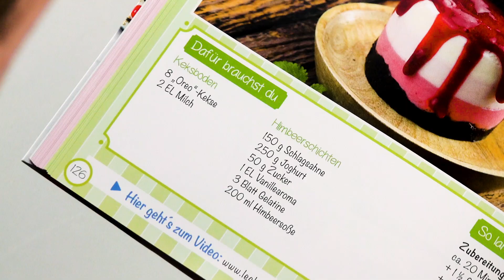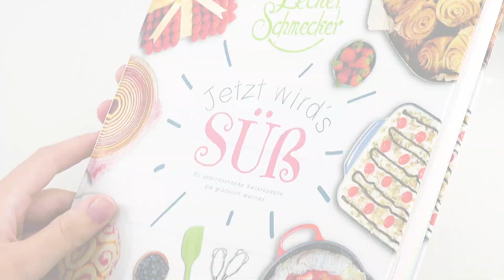Drück 5 Stück Kuchenboden in Schale, um alle zu verblüffen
💜 AN ALLE NASCHKATZEN: In 'Jetzt wird's süß' erwarten euch 80 Backrezepte, die euer Leben verändern werden

Heute gibt's diese köstliche Kuppel:

Dessert & Kuchen in einem: köstliche Kuppel aus Sternfrucht, Kiwis, Joghurt und Biskuitboden | Kuchen oder Dessert? Was dieses Rezept nun wirklich hervorbringt, liegt wohl im Auge und im Geschmack des Betrachters bzw. Vernaschers, denn es vereint eine köstliche Creme aus Joghurt mit einer Sternfrucht, frischen Kiwis und einem fluffigen Biskuitboden. 😍

Für den heutigen Leckerbissen brauchst du:

1 Sternfrucht
4 geschälte Kiwis

Für die Joghurtcreme:
400 g Joghurt
5 EL Zucker
500 ml Sahne

Für den Biskuitboden:
4 Eier
100 g feinen Zucker
100 g gesiebtes Mehl

So geht es:
1.) Schneide die Sternfrucht und zwei Kiwis in Scheiben. Lege eine Schüssel (ca. 24 cm Durchmesser) mit Klarsichtfolie aus und verteile die Fruchtscheiben in der Schale; lass zwischen den Scheiben dabei so wenig Zwischenraum wie möglich.
2.) Schlage Joghurt, Zucker und Sahne zu einer cremigen Masse auf. Tipp: Um die Standhaftigkeit zu verbessern, kannst du etwas Sahnesteif oder Gelatine unterrühren. Streiche dann vorsichtig einen Teil der Joghurtcreme auf die Früchte in der Schale. Stelle das Ganze anschließend im Kühlschrank kalt.
3.) Schlage für den Biskuitboden zunächst Eier und Zucker schaumig auf. Hebe dann das gesiebte Mehl vorsichtig unter. Fülle den Teig dann in eine mit Backpapier ausgelegte und eingefettete Backform (ca. 24 cm Durchmesser) und backe ihn für 15 Minuten bei 180 °C Umluft goldbraun.
4.) Nimm den Kuchen aus der Form, wenn er abgekühlt ist, und halbiere ihn zu zwei Kuchenböden.
5.) Schneide einen Kuchenboden in 6 gleich große Teile.
6.) Verteile die Kuchenstücke auf der Joghurtcreme in der Schale; sollte eins übrig bleiben, darfst du es gerne vernaschen.
7.) Fülle die restliche Joghurtcreme in die Mitte. Halbiere nun die anderen beiden Kiwis, schneide sie in Scheiben und gib sie oben auf die Creme.
8.) Drücke die Kiwis in die Joghurtcreme und streiche die überschüssige Creme glatt.
9.) Lege zum Abschluss den zweiten Biskuitboden auf die Schüssel und drücke ihn vorsichtig an.
10.) Stelle das Ganze dann für 2 bis 3 Stunden, am besten aber über Nacht, in den Kühlschrank. Stürze das Prachtstück vor dem Servieren auf einen Kuchenteller, nimm die Schale ab und ziehe vorsichtig die Klarsichtfolie herunter – fertig ist die fruchtige Köstlichkeit in Kuppelform!

Noch mehr Lust auf fruchtige Erlebnisse auf dem Teller? Dann versuch dich unbedingt an dem Wassermelonen-Kuchen aus dem Bonusvideo